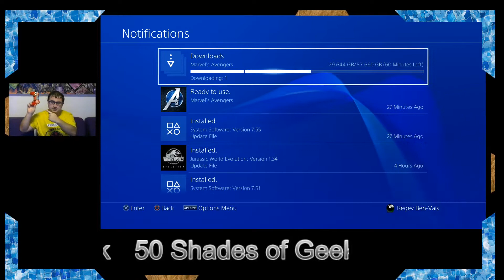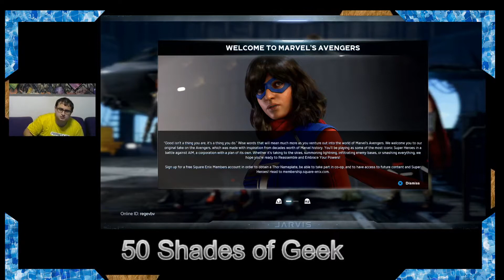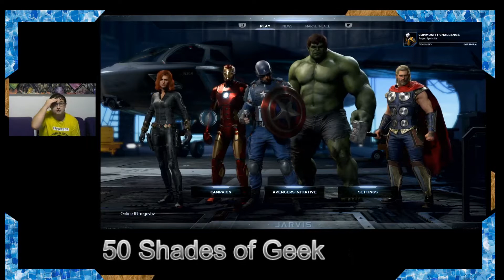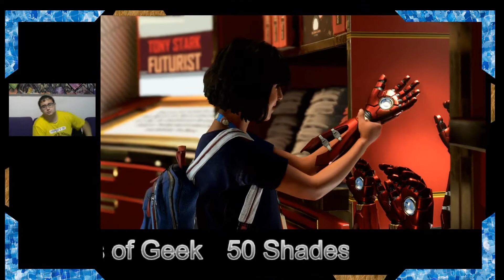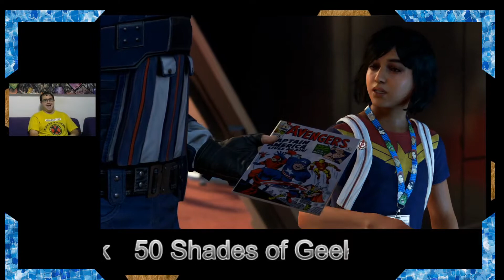Marvel's Avengers Episode 1 - Avengers' Day